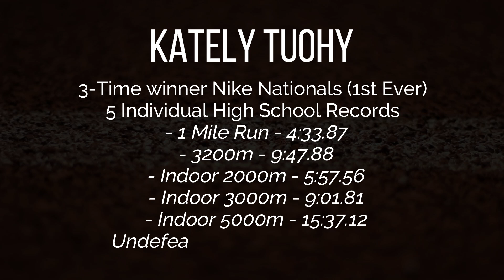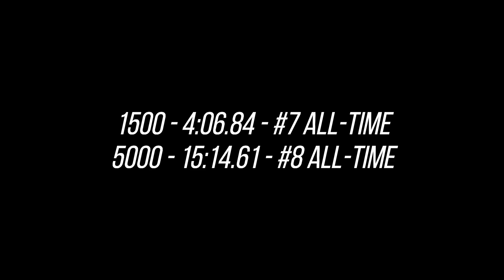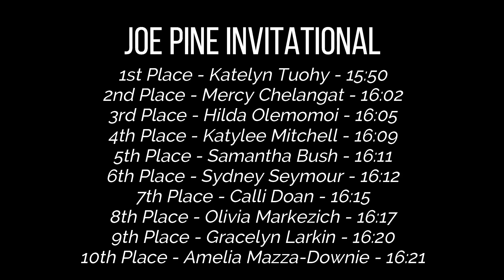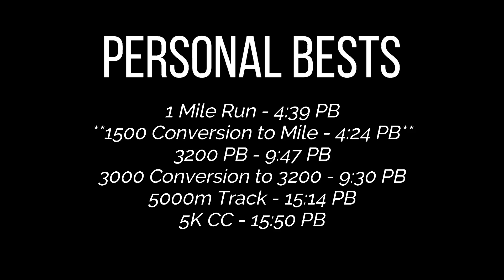Katelyn Tuohy Is ABSOLUTELY DOMINATING Cross Country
Special shout out to Chris Floyd for the amazing coverage of the 2022 Nuttycomb Invite.

Katelyn Tuohy is highly regarded as one of the greatest high school distance runners in history.  From breaking records to undefeated seasons, her performances are difficult to match, however for this 2022 season, she's proving that she just might be unbeatable once again.